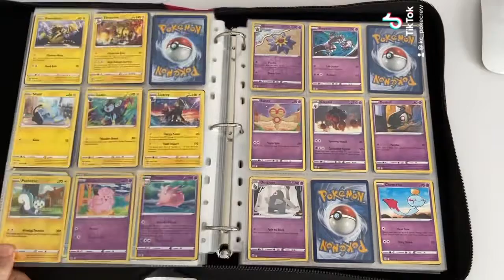Here’s my collection so far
Brilliant Stars ✨ Here’s my collection so far.

Join the POKÉCREW community and let’s grow this channel. The skies the limit and I really enjoy doing these booster packs openings.

I open all kinds of Pokémon packs on the channel. Video is up with details how to enter.

I open all kinds of Pokémon packs on the channel.

I’m trying to get my sub count up. I do POKÉMON pack openings and would like for anyone to checkout my content on the channel. Thanks!